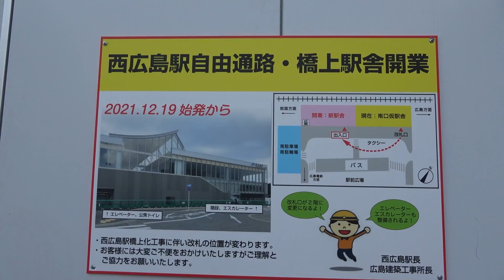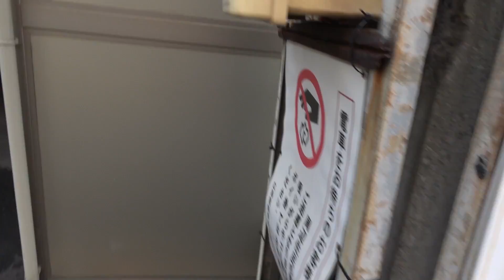油断すると車に轢かれる！ 危険な駅を利用してみた 広島電鉄 小網町電停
２０２１年１２月２８日